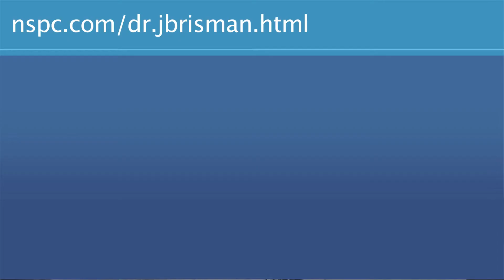Dr. Sundeep Mangla, Interventional Neuroradiologist at NSPC.com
Cutting edge endovascular surgery and minimally invasive procedures performed by Dr. Sundeep Mangla, board certified Interventional Neuroradiologist. Dr. Mangla expertly treats complex cerebrovascular diseases such as brain aneurysms and AVMs.